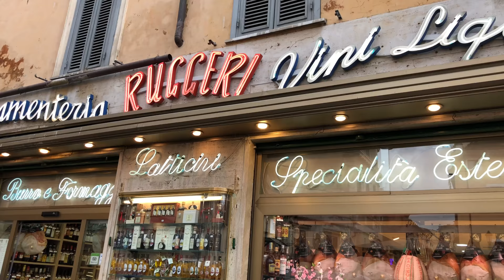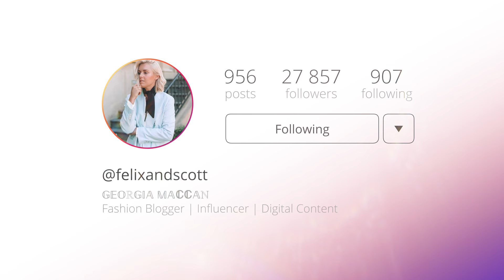MY ITALY VLOG - Travel with me to Italy, see what I eat on holiday and a what I wore this week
Ciao Ragazzi (Hey guys),

I’m in Italy and this is my trip. From Milan, to Rome, then Cinque Terre to Florence, follow along as I eat my way through Italy after my London trip.

Make sure to follow along with the rest of my trip on Instagram.

Enjoy x

WHERE TO VISIT:

Milan
• Duomo di Milano
EAT:Flower Burger, Viale Vittorio Veneto, 10
Mantra Raw Vegan, Via Panfilo Castaldi, 21
Fancy Toast, Via Alessandro Volta, 8

Monterosso
* Visit the 5 regions via train or hiking.
* Monterosso is the most accessible, especially when you have luggage
EAT:Ristorante Belvedere, Piazza Giuseppe Garibaldi, 38
Torre Aurora, Italia, SP38, 28
Nessun Dorma (Manarola), Località Punta Bonfiglio

Rome
* Colosseum, pre purchase your tickets and go early, as it does get full and they do stop letting people in when it reaches capacity.
* Fontana di Trevi, go early, live 6-7am if you’re after a great shot, once it hits 9am and through until 9pm, it is packed with hundreds people, same goes for the Spanish Steps.
* When it comes to the Vatican, pre purchase tickets because otherwise you will be standing in line for 4 hours+
EAT: Old Bear, Via dei Gigli d/Oro, 3
Pasta Chef, Via Baccina 42
Pastifico Guerra, Via della Croce, 8
Temakhino, Via dei Serpenti, 16

Florence
* The cuppola in Florence is absolutely gorgeous and definitely do the 900+ steps to the top, it is well worth the view.
* The Ponte Vecchio is always a great shopping spot for jewellery, sunglasses and all things accessories.
* When it comes to shopping, save your money, because Florence is the absolute best for shopping, especially when it comes to Leather. From jackets to shoes, the leather is absolutely gorgeous and incredibly well priced, just make sure to bargain your way into a better price. The Gucci Garden store is incredible and you won’t just stay for lunch, you’ll have to purchase one of your own exclusive pieces.
EAT:
Gucci Garden, Piazza della Signoria, 10
La Nicchia Winebar Enoteca Bistrot, Lungarno Amerigo Vespucci, 34r
Auditore Ristorante, Piazza del Grano, 13
Bottega Conviviale, Via Ghibellina, 134r

Venice
* Venice can be expensive as it is quite touristy, so when it comes to travelling around, the best way is by ferry, you can purchase an unlimited day pass for $30AUD, which is so worth it, when Gondola’s will set you back roughly $150AUD per hour.
* When it comes to eating out and shopping, get lost in the streets and find hidden spots away from touristy areas to find the best purchases and most authentic food.
* You must visit, Piazza San Marco just to see the beautiful architecture and crazy crowds, and for something quieter, Peggy Guggenheim Collection House is an incredible display of artworks and design works, in Dorsoduro.
EAT:
Torrefazione Cannaregio, Cannaregio, 1337Taverna Al Remer, Sestiere Cannaregio, 5701 (Best restaurant in Venice)Osteria Al Portego, Calle de la Malasia, 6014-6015
Rosa Salva, Sestiere di S.Marco, 950
Al Chioschetto, Fondamenta Zattere Al Ponte Lungo, 1406